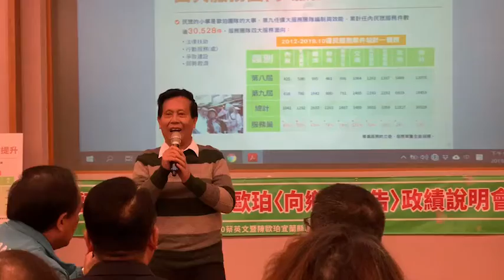縣議員劉添梧肯定陳歐珀解決羅東水患